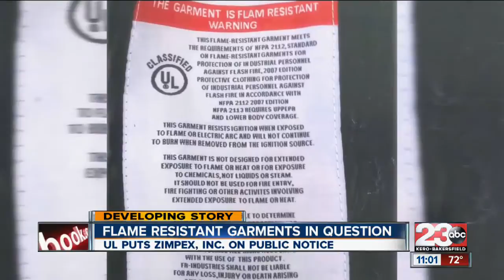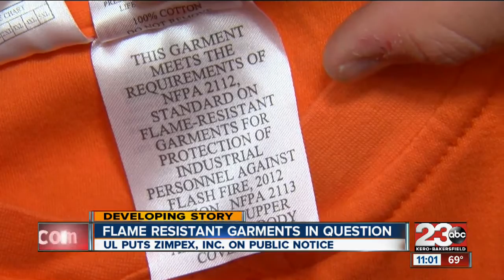Zimpex, Inc. says they didn't know they were selling counterfeit safety garments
After a UL investigation found Zimpex, Inc. to be selling flame retardant coveralls with bogus safety labels the CEO claims she "didn't know." 23ABC's Stephen Hicks reports.

23ABC News brings you up to the minute breaking news alerts, weather, traffic as well as live streaming video for Bakersfield, Kern County and all over the world.

23ABC News, KERO, brings you the latest trusted news and information for Bakersfield, California and Kern County.